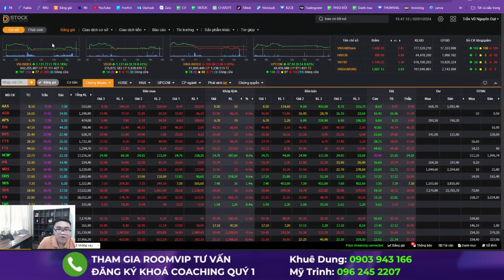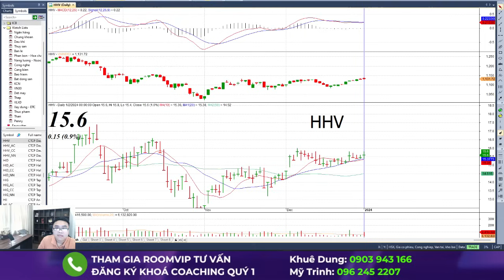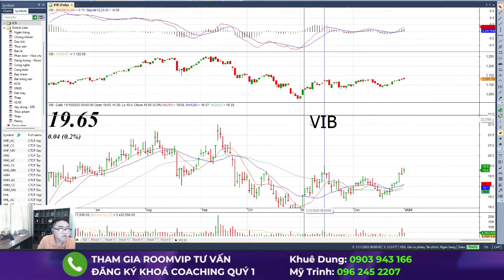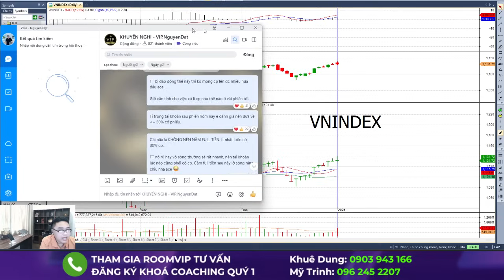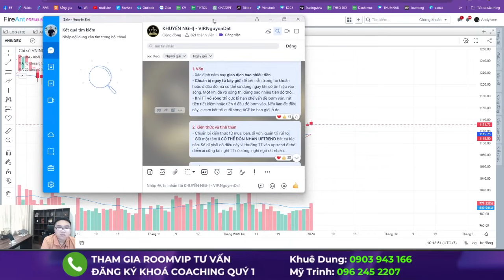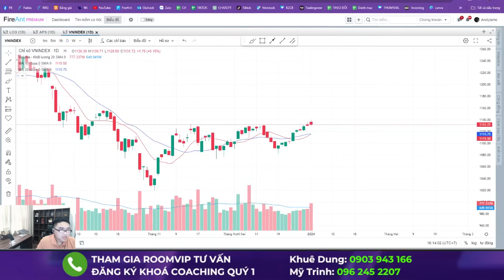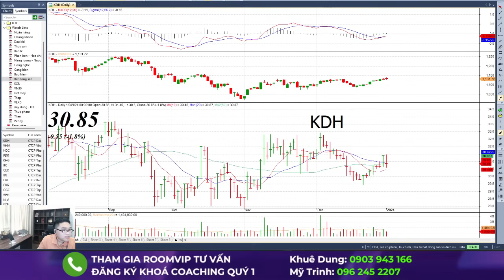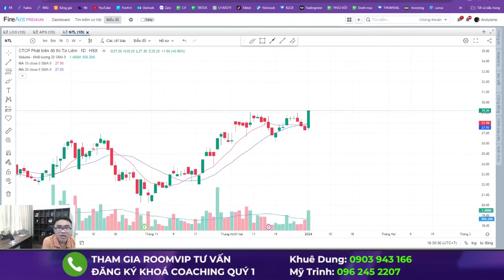MỚI ĐẦU NĂM XÁCH DÉP CHẠY | RỦI RO CHƯA?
✅ ĐĂNG KÝ THAM GIA KHÓA COACHING QUÝ 1/2024 (10 buổi - khai giảng 20/2/2024):
☎️ Phone/Zalo trợ lý để được hỗ trợ :
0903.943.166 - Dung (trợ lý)